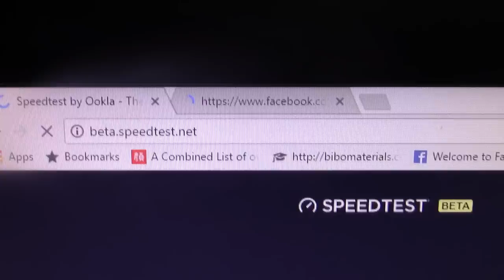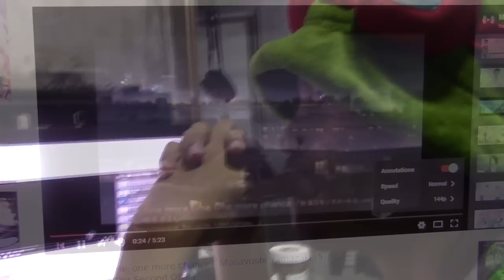When The Internet Goes Down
5 kilobyte Per Second... Just kill me now...

Music: "One more time, one more chance" -Masayoshi Yamazaki (5 Centimeters Per Second OST )